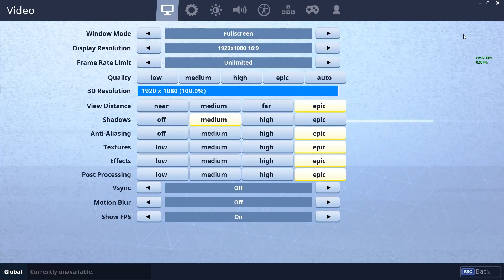FORTNITE WITH NO SOUND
Whats up guys! I have the no sound video! This challenge is so hard...  But if you guys have any ideas that could help improve the channel, then feel free to tell me! I'd appreciate it :D

More videos will come soon!!
Thank you guys so much for watching and I hope you enjoy! :)

PC SPECS

CPU
Intel Core i7-7700K 4.2GHz Quad-Core

Thermal Paste
ARCTIC MX-4 Thermal Compound Paste

Motherboard
ASUS STRIX Z270H ATX LGA1151

Memory
Corsair Vengeance LPX 16GB (2 x 8GB) DDR4-3200MHz

Storage
Western Digital Caviar Blue 1TB 7200RPM HDD (X2)
Seagate FureCuda 2TB 7200RPM SSHD

GPU
EVGA GeForce GTX 1080 8GB SC ACX 3.0+

Case
Thermaltake Core V71 ATX Full Tower Case

PSU
Thermaltake Toughpower RGB 750W 80+ Gold Fully Modular

OS
Microsoft Windows 8.1 OEM (64-bit)

Keyboard
Logitech G910 Orion Spectrum RGB

Mouse
UtechSmart Venus MMO Wired Laser Mouse 16,000 DPI 16 Million Colors

Mouse Pad
Reflex Lab Extra Large Extended Gaming Mouse Pad Mat XXXL 36"x 18"x .20" - Blue

Headset
Logitech G430
Turtle Beach EarForce P12

Game Recorder
Elgato HD60

Audio Recorder
Audacity

Editing Software
Adobe Premiere Elements 12